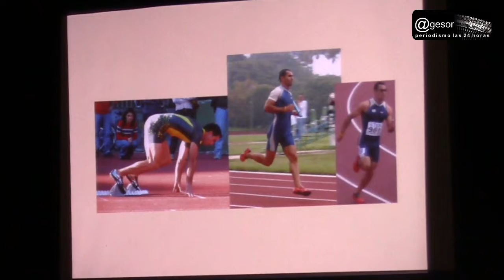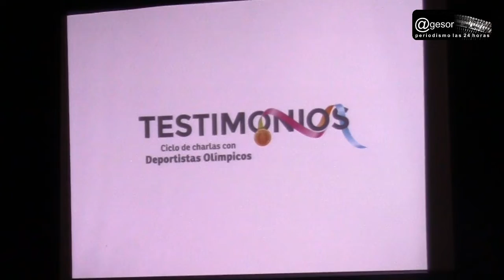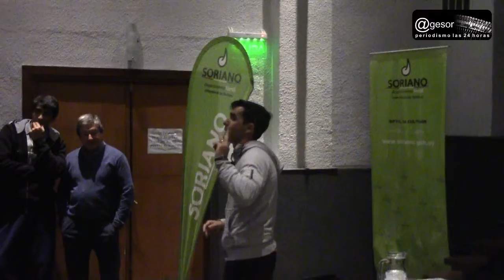Hebert Viera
Presentación del ciclo de charlas "Testimonios" con el deportista Hebert Viera